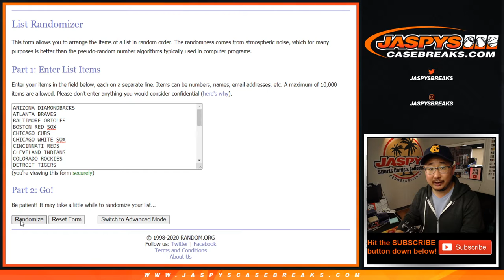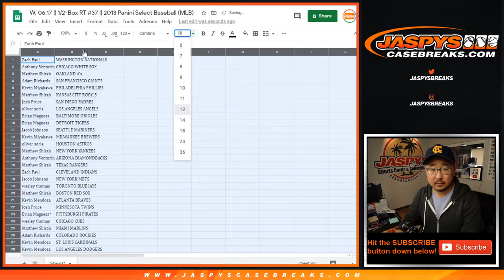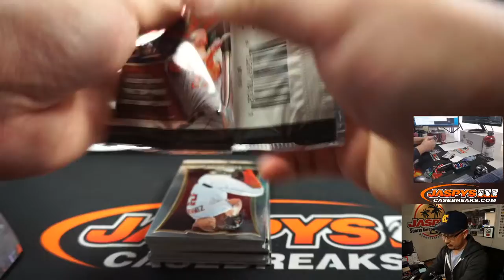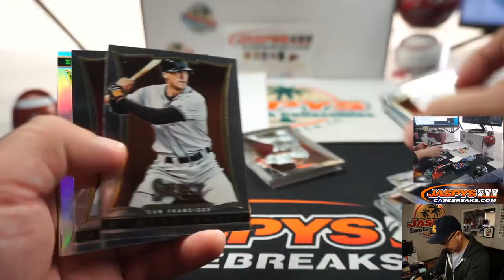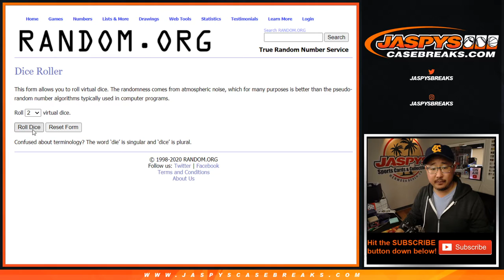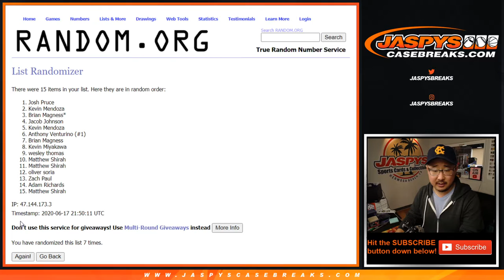W, 06.17 || 1/2-Box RT #37 || 2013 Panini Select Baseball (MLB)